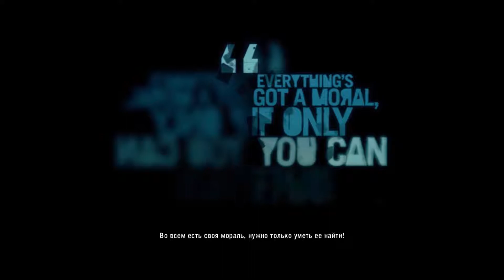Far Cry 3 - Часть 18. А вот и Райли.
Жанр Action и открытый мир, с элементами RPG.